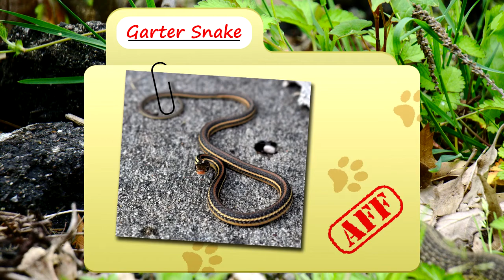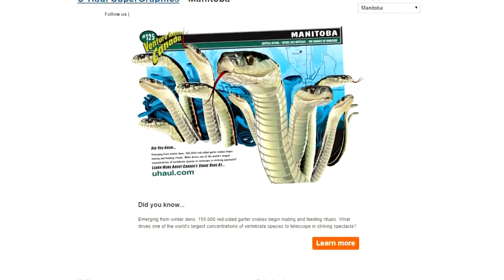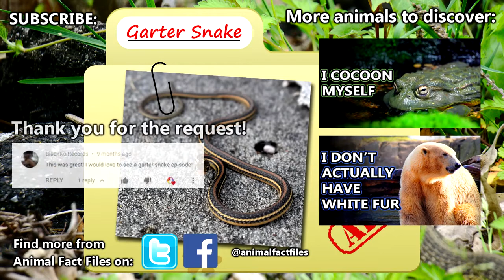Garter Snake facts live in ALL the places Animal Fact Files حقائق علمية عن الزواحف والبرمائيات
laboratory - المعمل
Reptiles & Amphibians حقائق علمية عن الزواحف والبرمائيات